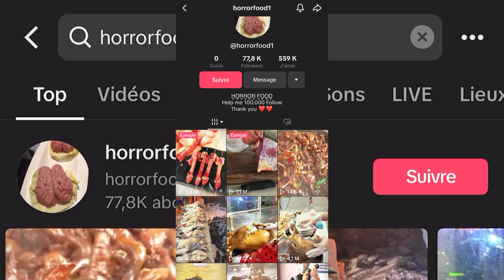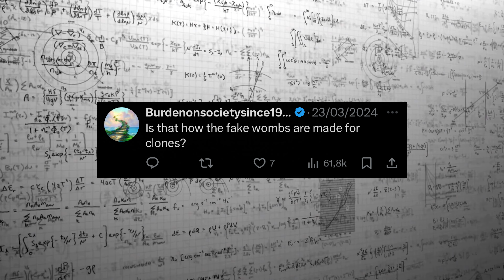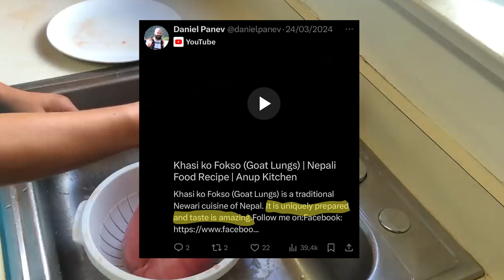C'est quoi encore cette chose ?!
J'ai trouvé une nouvelle vidéo sur X, anciennement Twitter qui m'a choqué et dégoûté !
Dans cette vidéo, on trouve des personnes asiatiques qui semblent cuisiner des gros poumons jaunes. Mais mise à part cela, un poumon, ce n'est pas jaune mais rose ou alors quand il est malade, il peut être un peu noir.
J'ai fait mes petites recherches sur le compte qui a posté la vidéo. Le compte Horrorfood1 est un compte qui partage des recettes du monde un petit peu étrange. Ce compte est assez populaire, car il compte plus de 77 K d'abonnés, mais il ne suit personne, bizarre !
Sur les personnes dans la vidéo, on voit une sorte de drapeau qui ressemble au drapeau de Hong Kong et aussi un badge qui ressemble comme deux gouttes d'eau au badge de Stoke City, un club de foot anglais.
La dernière fois qu'un Asiatique a mangé un animal louche, on s'est retrouvé avec le covid et nos 7 millions de morts. Est-ce le début d'une nouvelle pandémie ?
Au final, quand on cherche bien dans les commentaires de la vidéo et qu'on passe outre des commentaires sur le foot ou les théories du complot, on trouve la réponse probable.
Il s'agit probablement d'une recette de cuisine népalaise à base de poumon de mouton, le "Khasi ko Fokso"

 ▬▬▬▬▬ QUI SOMMES-NOUS ? ▬▬▬▬▬

ScienctHistorique est un trio Maitressetutappellesqui, Tom et Maxime. Sur cette chaîne, nous parlons de science et d’expérience ! Nous allons vulgariser tout un tas d'expériences avec une bonne dose d’humour mais nous allons aussi aborder l’histoire de la science.
 Nous espérons que nos facecams scientifiques vont guider votre curiosité et étancher votre soif de savoir.

Vous avez une idée de vidéo qui vous démange et que vous voulez me partager ? Laissez-nous un commentaire en dessous d’une vidéo ou via notre mail de contact !

N’oubliez pas de liker, commenter et activer la cloche si notre contenu vous intéresse !